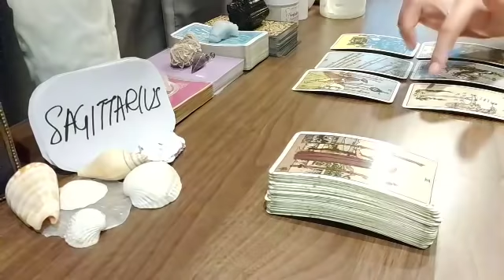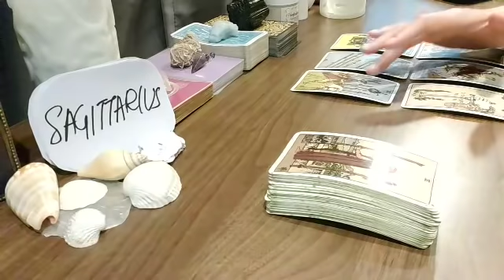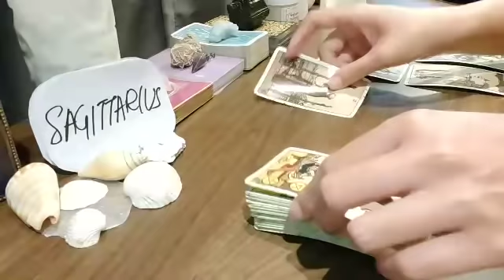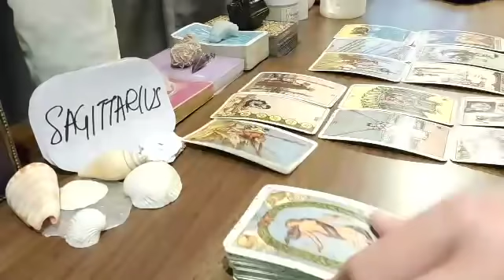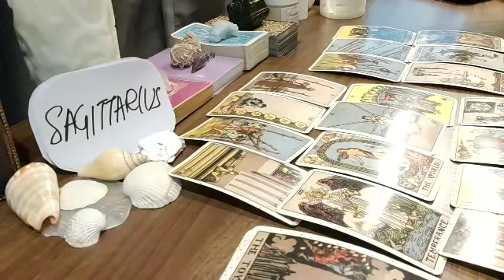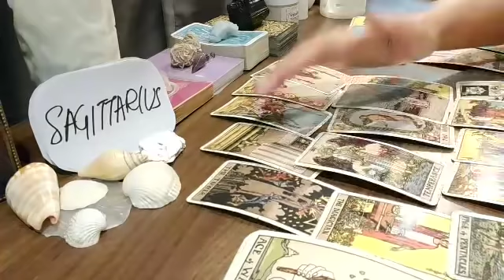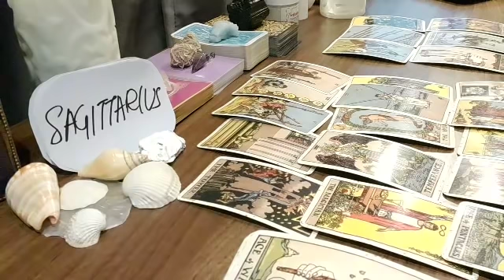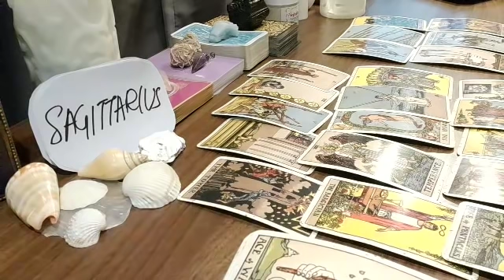SAGITTARIUS 🛑 THESE PEOPLE ARE SPYING ON YOU RIGHT NOW BECAUSE..🛑 AUGUST 2021 LOVE MONEY TAROT GUIDE